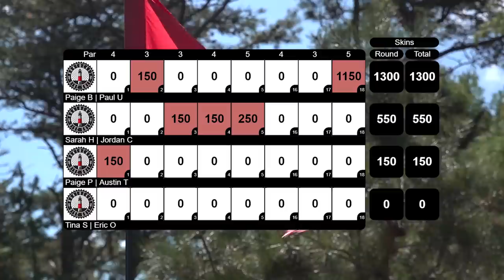2018 Nantucket Skins • Bjerkaas • Ulibarri • Hokom • Castro • Pierce • Turner • Stanaitis • Oakley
Full Round (8 holes) of Skins
Footage:  The Disc Golf Guy | AJ Risley
Edit:  Gary to the Oh
Commentary:  Robert McCall & Chris Clemons

The Nantucket Open kicks off the weekend's festivities with a fun yet very profitable skins match.  This year was no different and these teams came for both - big fun and even bigger money.

Teams are the following:

• Paige Bjerkaas & Paul Ulibarri
• Sarah Hokom & Jordan Castro
• Paige Pierce & Austin Turner
• Tina Stanaitis & Eric Oakley

Thank you to Robert McCall and Chris Clemons for stepping up to do the commentary.